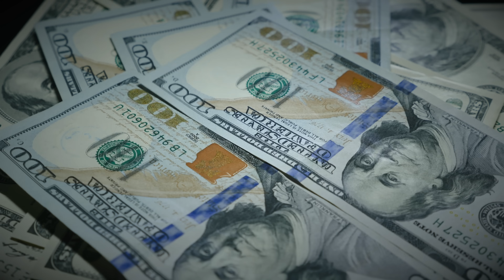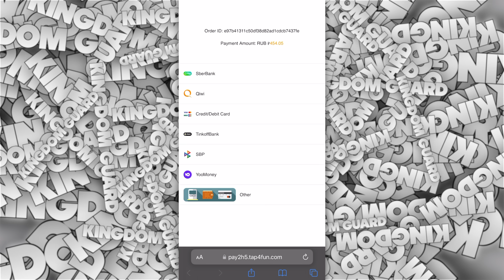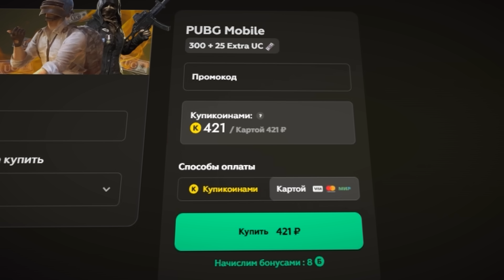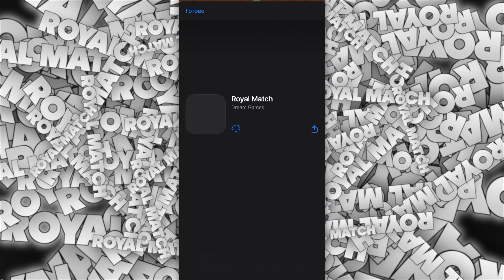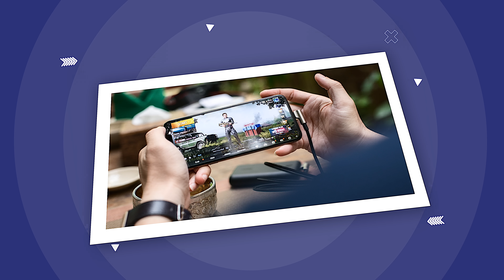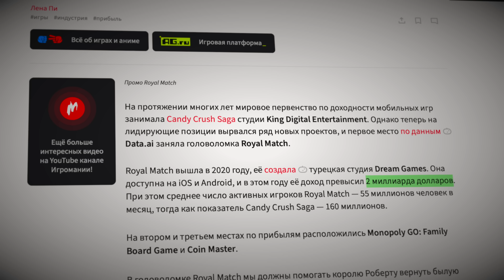БЕСЯЧАЯ РЕКЛАМА МОБИЛЬНЫХ ИГР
- Пополни баланс своей любимой игры.

🎛 Оборудование и софт, которые я использую:
Микрофон: Shure SM7B + аудиокарта Scarlett Solo
Камера: Sony A6400 + объектив Sigma16mm
Программа для монтажа видео: Final Cut Pro X + Davinchi Resolve + After Effects

Реклама. ИП Сучков Даниил Дмитриевич, ИНН: 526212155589, erid 2VtzqvidCk7